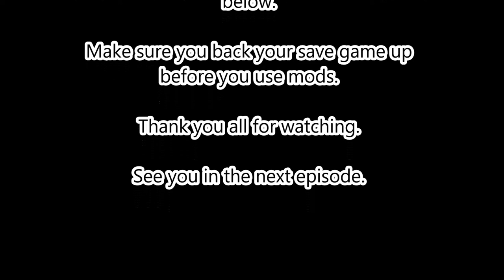VTDD #198 Tolls, TOLLS, TOLLS AND MORE TOLLS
Hello and welcome to a new episode of Virtual Truck Driver Daily. This series follows me around in the Virtual Euro Truck Simulator world, making deliveries and living life as a Heavy Goods Driver.
My in-game world is bigger than the normal size, and that is because I use ProMods Map Pack.

I currnetly drive for Swift Haulage VTC. I have been a driver at Swift Group for 2 and 3 quater years. I am also Head of Fleet Management within Swift Group UK, so I feel very proud of myself making it up the ladder at Swift Group VTC.

My truck of choice is the Scania Streamline R580 V8 Euro6 model.

I use mods in my game, and the Swift Group one's are obviously PRIVATE. All PUBLIC Mods I use are listed below.

They upload music that has NO COPYRIGHT witch means that it is okay to use
in video's for YouTube

** MOD LIST **

Scania: It's SCS' Stock in game version

Scania Sound Mod NEW *With Crackle*

                     Dashboard : SCS Cabin DLC

PROMODS Map Pack: Current Version: 2.03

ProMods are a team of fantastic map delovpers, and they try to re-create real world cities. They also add more countries and cities that ARE NOT in the 'stock' map.

ProMods delovpers realese updates to the map when they are ready, and their motto is 'It's Ready When It's Ready'

** PROMODS NOW INCLUDES POLAND REBUILDING ** Since ProMods v2.0 **

AI MODS:

** Following Packs are made by Jazzycat **

Painted BDF Truck Traffic Adds Real World BDF Trucks:

** Following Mods by Grimes **

** Following Mods are TRAILER MODS **